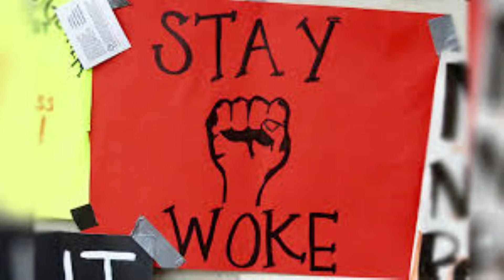Divided Nation by Ken Ham: A Book Review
Rev Reads reviews the Divided Nation by Ken Ham. Ken brings out the importance of Genesis 1-11 in establishing our worldview. We cannot simply "trust the science" as the scientific community has proven itself to both be easily manipulated and used to promote the most horrific events of the last 100 years.